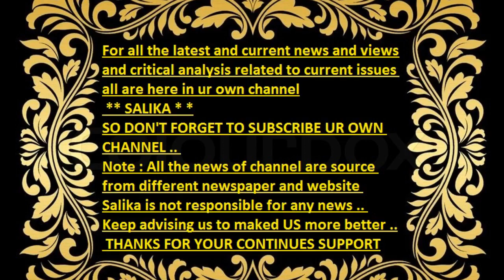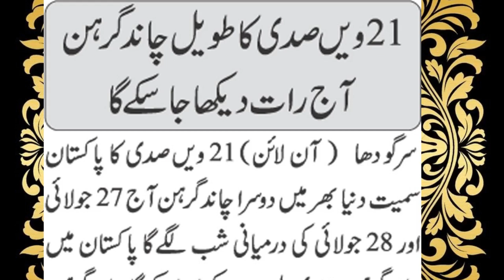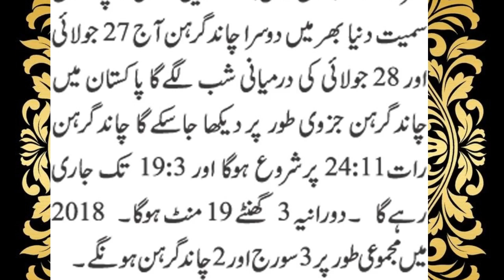21 TH SADI KA TAWEEL CHAND GIRHAN AJ HOGA